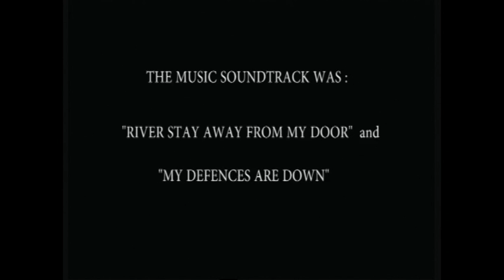Oasis of Tranquility Carlisle Floods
Carlisle Floods December 2015

by Denis Westmorland